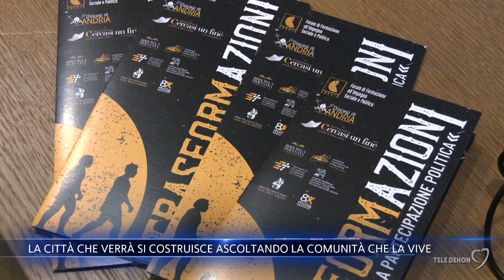La città che verrà si costruisce ascoltando la comunità che la vive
Si è discusso di urbanistica e delle città del futuro nel secondo appuntamento della scuola politica 2024 della diocesi di Andria e dedicata a "TrasformAzioni: vita nova della partecipazione politica".